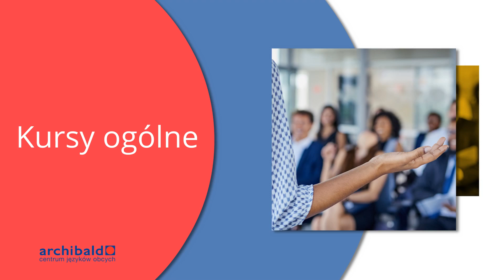Szkoła języka angielskiego Warszawa Archibald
SzkołaJęzykaAngielskiego Archibald znajduje się w Warszawie. Założyliśmy ją prawie 30 lat temu. Prowadzimy kursy języka angielskiego dla dzieci, młodzieży i dorosłych. Prowadzimy również nauczanie indywidualne.

Aktualnie w naszej ofercie znajdują się: kursy ogólne, kursy specjalistyczne, krusy gramatyczne oraz kursy konwersacyjne. Nasi nauczyciele zajmują się przygotowaniem uczniów do egzaminów CE, CAE i CPE. W naszej szkole odbywa się także nauka języka angielskiego do matury ustnej i pisemnej oraz do egzaminu gimnazjalnego.

Na kursy specjalistyczne zapraszamy także firmy i Klientów biznesowych. Oferujemy zajęcia takie jak:
Banking and Finance, Business English, Marketing and Management, Medical English, czy
 English for Human Resources.